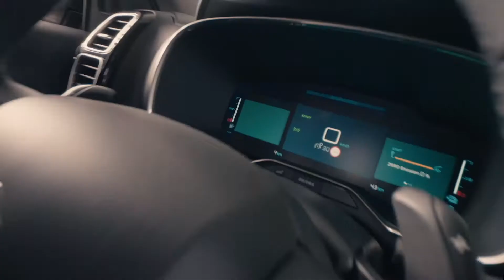Neuer Citroën C5 Aircross - Ausdrucksstärker, moderner und komfortabler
Optisch größer und moderner, führt der Citroën C5 Aircross eine neue Designsprache ein, bei der die kurvigen Formen einer strukturierteren Linienführung weichen. Das Styling der Frontpartie wurde überarbeitet und ist nun vertikaler und moderner. Die klaren Linien und die vertikalen Ebenen tragen dazu bei, die Frontpartie des C5 Aircross optisch zu verbreitern. Der neue C5 Aircross wird von einer neuen Interpretation des Markenlogos, welches jetzt in schwarzem Lack mit Chromeinfassung ausgeführt ist, geziert. Der Doppelwinkel geht optisch über eine Reihe von immer enger werdenden Chrom- und schwarzen Klaviertasten allmählich in die LED-Tagfahrleuchten über und löst sich scheinbar fließend in den Tagfahrleuchten auf. Damit unterscheidet sich das Design von anderen aktuellen Citroën-Modellen, bei denen der Doppelwinkel über eine Chromleiste bis zu den Tagfahrleuchten reicht.